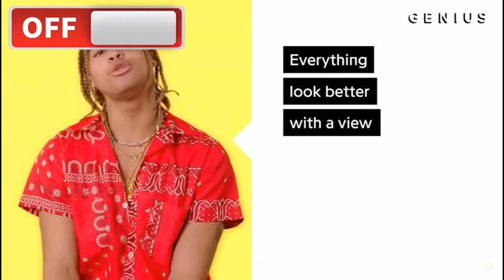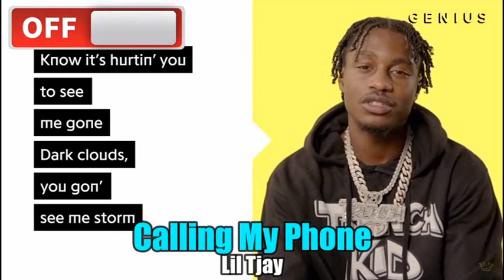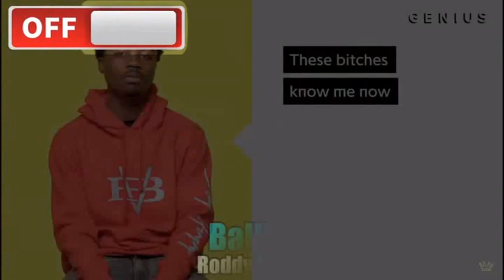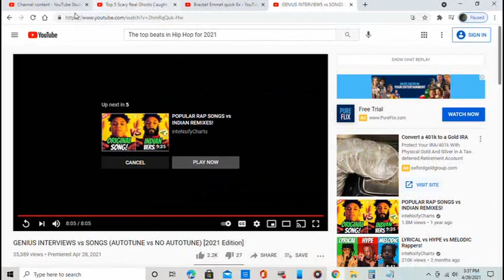SONGS AUTOTUNE vs NO AUTOTUNE 2021 Edition First 10,100 likes and subscribers get $10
inteNsifyCharts is a hip-hop list YouTuber like Lykan or Lua Lua, and has made popular lists such as "10 Heartbreaking Rap Lyrics of Our Generation", "WORLDSTARHIPHOP vs Lyrical Lemonade" "Songs That Never Get Old vs Songs That Get Old Quickly", "BEST Rap Hooks of 2018/2019", "Popular Songs/Original Songs vs Indian Remixes/Lofi Remixes" (Shoutout Zeuz Makes Music / Drip Report). He has also been reacted to by KSI, Tommy Craze, Brandon Rashad & ImDontai (REACTION/REVIEW). He's associates with most of the hip-hop YouTubers such as Quadeca, Tommy Craze, Aarons, Patrick CC, Hip-Hop Universe, CDTVProductions, IsaiahThePlayah, NoLifeShaq, Anthony Fantano (theneedledrop) & MORE!

***SPOILERS AHEAD!***

Songs included in the video:
1) Back In Blood Pooh Shiesty
2) MONTERO Lil Nas X
3) We Paid 42 Dugg
4) Mood 24kGoldn
5) Holiday Lil Nas X
6) RAPSTAR Polo G
7) Revenge $NOT
8) Call My Phone Lil Tjay
9) DIET_ Denzel Curry
10) Quicksand Morray
11) Adderall Popp Hunna
12) Die Very Rough Mario Judah
13) Ballin' Roddy Ricch